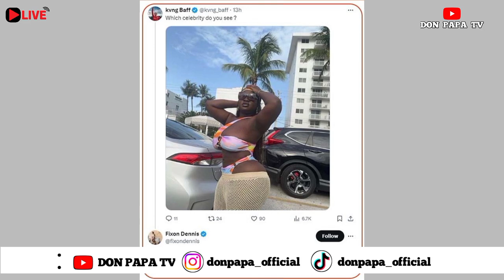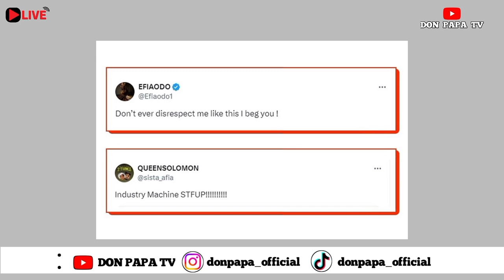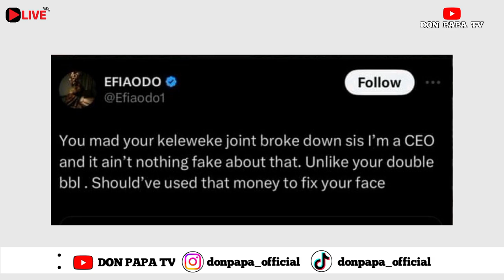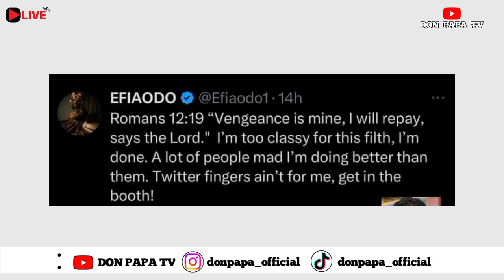Sister Afia VS Efia Odo 🤔😳😳😭